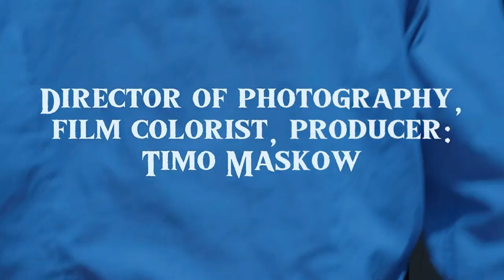(Teaser 4k) "99 PROBLEME - ONKEL FRÄNK SUCHT DAS GLÜCK"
"99 PROBLEME - ONKEL FRÄNK SUCHT DAS GLÜCK"
Folge 1: "Ärger mit Toto"
Folge 2: "Auf der Flucht"
eine GT Media Germany Webserie
von Gianfranco Tober und Timo Maskow
Sprecherin: Sena Gişi

Executive Producer, director, screenplay, film editor:
Gianfranco Tober

Director of photography, producer, film colorist:
Timo Maskow

Unit production manager, casting director:
Simone Nessel

Assistant director:
Martin Roskowetz,
Oktay Aykanat

Camera Assistant:
Falk Kranhold

Starring:
Gianfranco Tober
Julia Helbich
Martin Roskowetz
Alessandro Bünnagel
Patricia Trenz
Sophia Haß
Oktay Aykanat
Amir Ibrahimi
Fabian Ebbecke
Ramee Zaareb
Nick Demirkol
Mourad Aouladadi
Kris von Fernah
und BNG sowie Carlos

Wir danken unserem Mega Team und allen, die uns bei der Entwicklung und Produktion der Serie "99 Probleme- Onkel Fränk sucht das Glück" geholfen haben.  Diese Serie ist aus Liebe für die Kunst entstanden. Wir danken unserem gesamten Team. Freundlicher Dank an die Polizei Bremen, die Gewosie, die Bewohner der Scheringer Straße, die Sparkasse Bremen, Tui Bremen Vegesack, die Bewohner der Hood in Marßel, an alle Jungs im Cafe und an die BSAG.
Bremen, den 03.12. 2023 Gianfranco und Timo